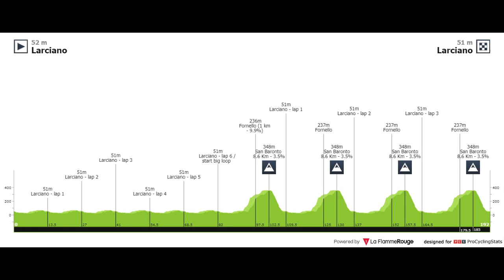Nairo Quintana al ataque / Resumen GP Industria & Artigianato 2021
Día de clásica en territorio italiana con amplia participación colombiana en la carrera.